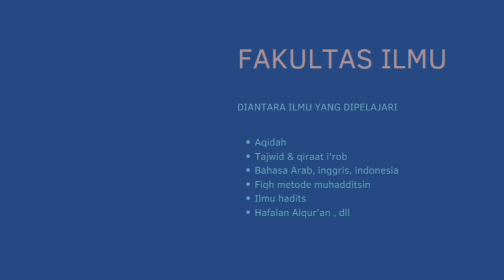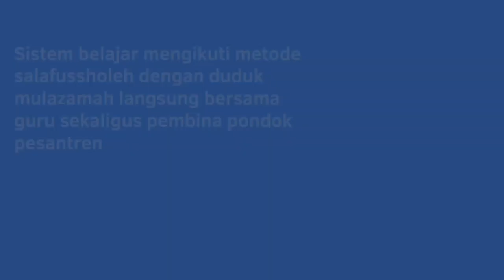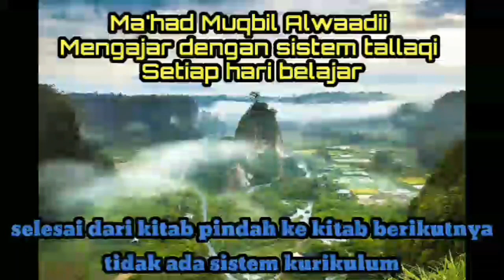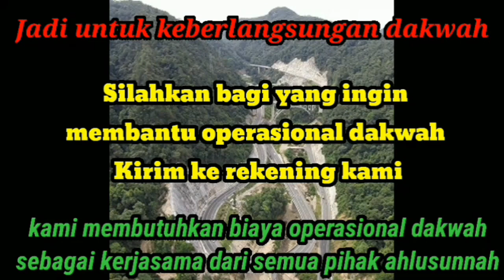Ilmu hadits - ketentuan jarh wa ta'dil - saeed albandunji - bab kedua definisi At Ta'dil sesi 76